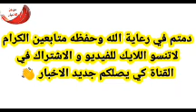أخبار الجزائر اليوم مباشر الخميس19-01-2023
الجزائر
اخبار الجزائر اليوم عاجل
اخبار الجزائر
الجزائر اليوم
اخبار الجزائر مباشر اليوم الخميس2023/01/19
جديد الجزائر
عاجل ورسميا
عاجل الجزائر
19/01/2023
19جانفي2023
العام الجديد
سنة الجديدة
الجزائر مباشر
جزائر
2023